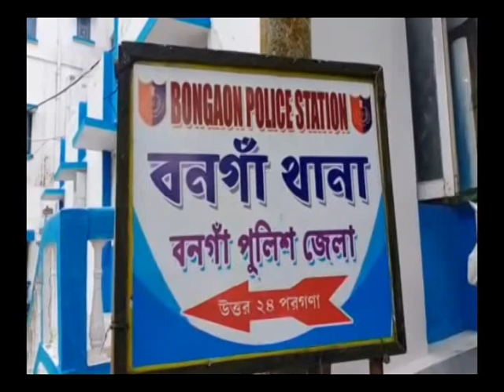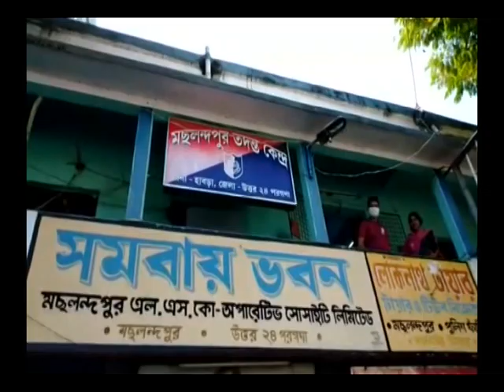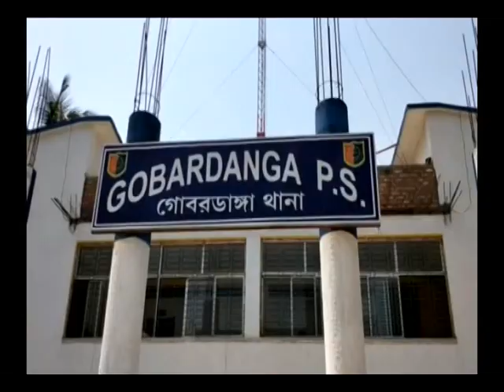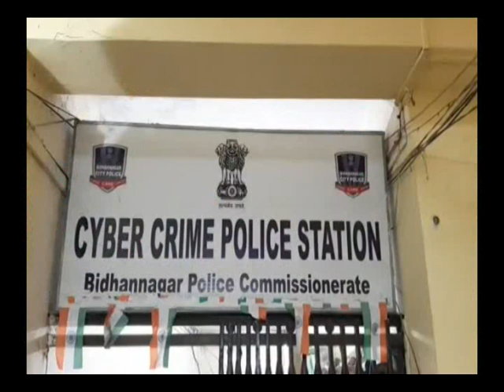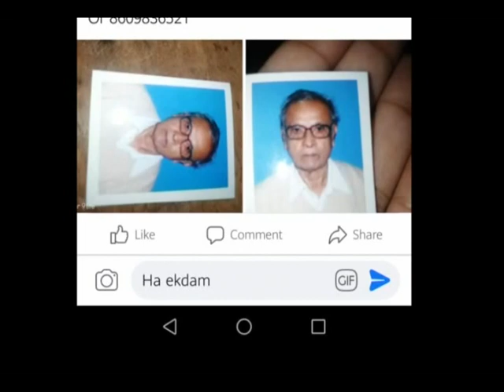মঙ্গলবারের (10.11.2020) সব খবর